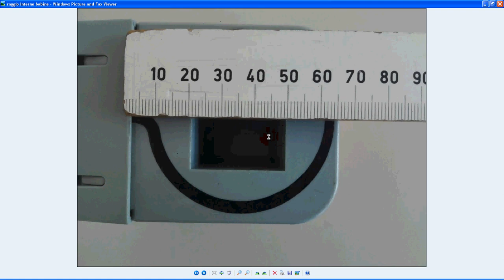63b esperimento Faraday-Sampaolesi